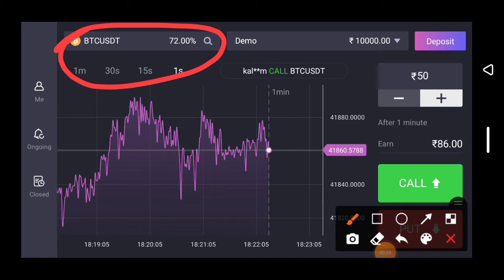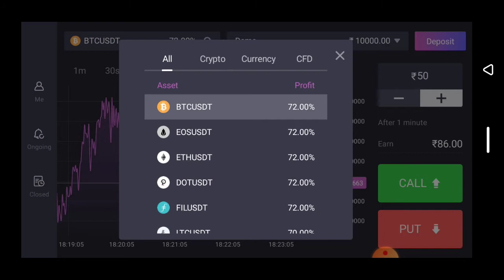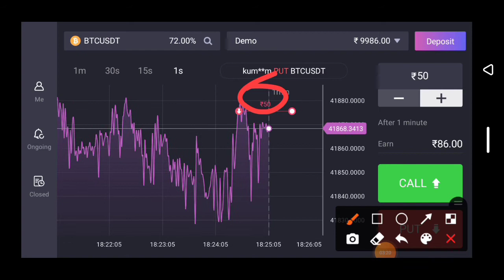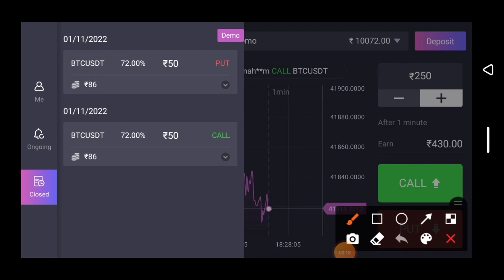one trade app se paise kaise kamaye || one trade app withdrawal || one trade app review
one trade app se paise kaise kamaye
one trade app withdrawal
one trade app